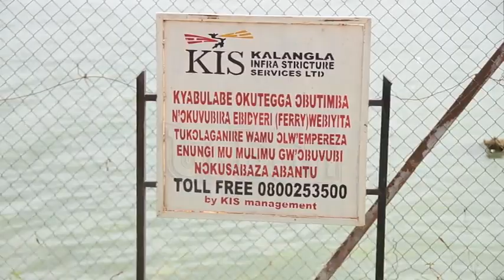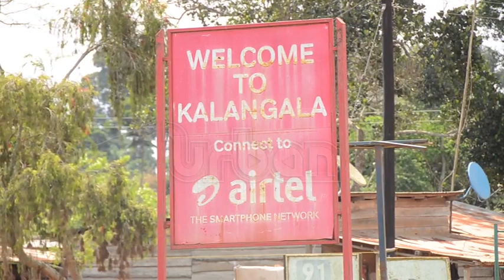Islanders push for night ferry service